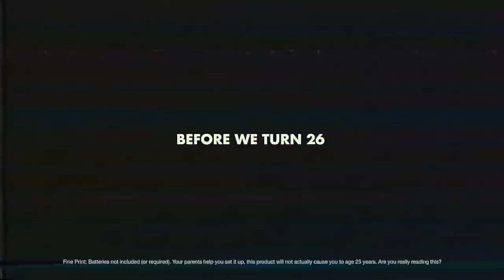IGN 25: The Game - Official Trailer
In celebration of our 25th anniversary, we teamed with the creators of "The 2020 Game" to make a free game that has you play as the anthropomorphic D-pad known as Iggy in a side-scrolling platformer that lets you travel through the past 25 years in pop culture. Play through two decades of entertainment history and avoid the dangers posed by every iconic video game, movie, and piece of technology of the last 25 years.

No microtransactions, we swear. It really is free. We hope you'll like it!